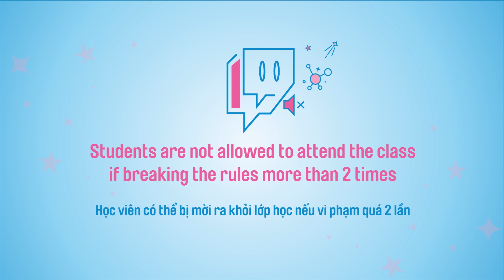[KINDERGARTEN] CLASS RULES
Mời bố mẹ và các em cùng theo dõi các quy tắc lớp học dành cho trình độ Mẫu giáo nhé!